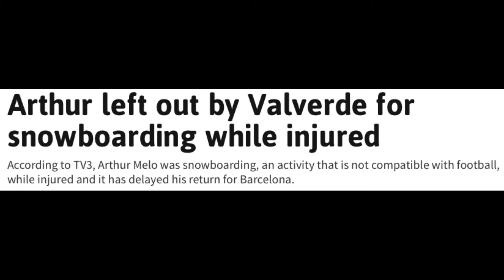ARTHUR INJURED BECAUSE OF SNOWBOARDING? | IF HE IS NOT PROFESIONAL THEN AOUAR IS A GREAT OPTION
It was reported that Arthur spent more time in the sidelines injured due to him going snowboarding at end of 2019. It was also believed that Valverde did not like the behaviour of the player. With Quique Setien as the new coach, Arthur can have a new opportunity to amend his errors but if he cannot stay professional, Barcelona needs to part ways with the player and look for other options. Houssem Aouar from
Lyon, can be a superb option if Arthur leaves.